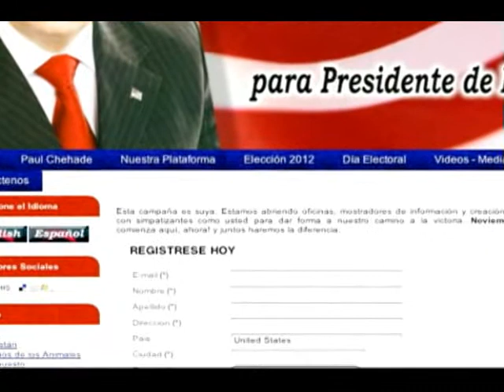Agradezco a nuestros Voluntarios por Paul Chehade.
Queridos amigos,

hoy quiero enviarles Un saludo y abrazo cordial a todos mis voluntarios, simpatizantes y registrados mediante la página oficial me honra tener un equipo de personas tan capaces, entregadas y luchadoras como todos Ustedes, sus palabras y esfuerzo es mi aliento cada día, para seguir con este sueño de reconstruir nuestra hermosa nación y trabajar también para la mejora real de otros muchos países hermanos sin pedir nada a cambio, les animo a seguir sin rendición alguna hasta el final, nosotros juntos haremos historia y en la historia de nuestra nación estarán sus nombres y apellidos, porque gracias a su trabajo llegaremos a la meta.

Soy Paul Chehade y quiero ser su Presidente.